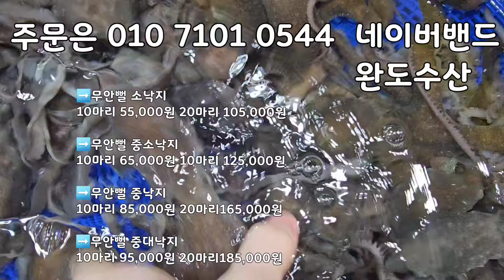5/12 황석어 엄청 싱싱합니다! 황석어철입니다! 갑오징어, 병어, 딱돔 진짜 맛있습니다.